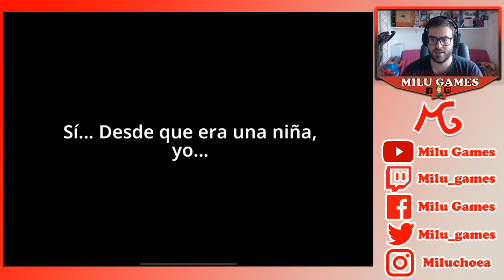🤙🏻❤️GUARDIAN TALES - PRIMERA FASE DEL MUNDO 11 Y OTRAS HISTORIAS